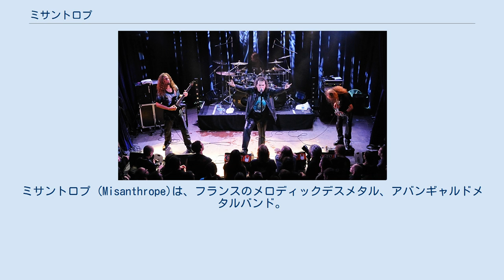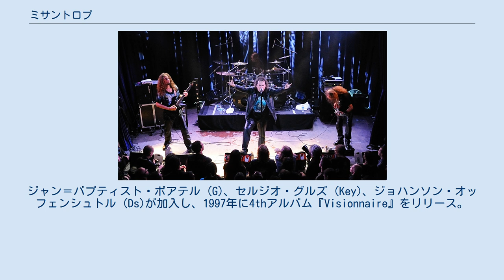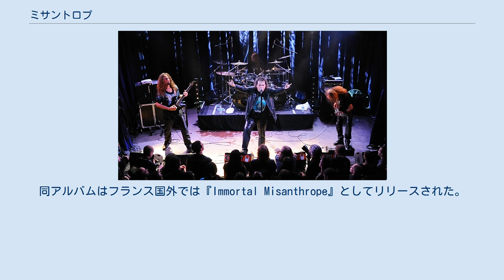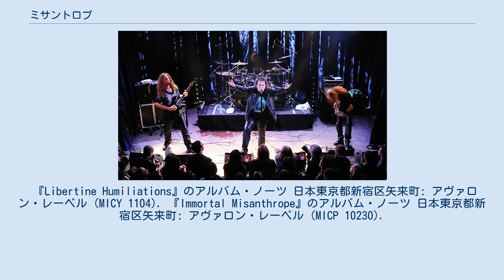ミサントロプ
フランスのヘヴィメタル・バンド
ミサントロプ (Misanthrope)は、フランスのメロディックデスメタル、アバンギャルドメタルバンド。
フランスのデスメタルバンドの中でも、1980年代後半から活動するベテランで、最古参バンドの一つである。
 1988年に、エス・アー・エス・ドゥ・ラルジリエール (Vo、G)を中心に結成。
1989年に1stデモ『Inductive Theories』をリリース。
この時のメンバーは、ラルジリエールに加えて、フレッド (Lead G)、デッドリー (B)、パペッツ (Ds)。
翌1990年に2ndデモ『Crisis of Soul』をリリース。
このデモでは、ラルジリエール以外に、フランク・パニー (G)、ダヴィド・バロー (B)、セバスティアン・カステラン (Ds)が参加した。
1991年には、チリのデスメタルバンド、TorturerとのスプリットCD『Hater of Mankind / Kingdom of the Dark』をリリース。
 1993年に1stアルバム『Variation on Inductive Theories (Architecture Screenplans)』をリリース。
このアルバム時点で、ラルジリエール以外のメンバーは総入れ替えとなっており、シャルル＝アンリ・モレアック (G)、ジャン＝ジャック・モレアック (B)、オリヴィエ・ゴベール (Dr)がメンバーとなっている。
1994年に2ndアルバム『Miracles: Totem Taboo』をリリース。
その後、シャルル＝アンリとオリヴィエの2名が脱退するが、メンバー補充は行われなかった。
1995年に3rdアルバム『1666... Théâtre Bizarre』をリリース。
ジャン＝バプティスト・ボアテル (G)、セルジオ・グルズ (Key)、ジョハンソン・オッフェンシュトル (Ds)が加入し、1997年に4thアルバム『Visionnaire』をリリース。
同アルバムは、邦題『誇大妄想者』として日本でもリリースされた。
 セルジオとジョハンソンが脱退し、アレクシ・フェリポ (Ds)が加入。
1998年に5thアルバム『Libertine Humiliations』をリリース。
この後、ラルジリエールがボーカル専任となり、新たにフランツ＝ザヴィエ・ボシェ (G)が加入。
2000年に6thアルバム『Misanthrope Immortel』をリリース。
同アルバムはフランス国外では『Immortal Misanthrope』としてリリースされた。
リリース後、フランツ＝ザヴィエとアレクシが脱退。
ガーエル・フェレット (Dr)が加入。
また、ギタリストのジャン＝バプティストがサンプル専任となり、新たにアンソニ・シマーマ (G)が加入。
2003年に7thアルバム『Sadistic Sex Daemon』をリリース。
2005年にジャン＝バプティストが脱退。
同年には8thアルバム『Metal Hurlant』をリリース。
2008年に9thアルバム『IrremeDIABLE』をリリース。
本アルバムはフランスの詩人・シャルル・ボードレールをテーマとしたコンセプトアルバムであり、アルバムジャケットにはボードレールの写真が使われている。
これ以降、活動が停滞するが、2013年に5年ぶりに10thアルバム『Ænigma Mystica』をリリース。
 『Libertine Humiliations』のアルバム・ノーツ 日本東京都新宿区矢来町: アヴァロン・レーベル (MICY 1104). 『Immortal Misanthrope』のアルバム・ノーツ 日本東京都新宿区矢来町: アヴァロン・レーベル (MICP 10230).